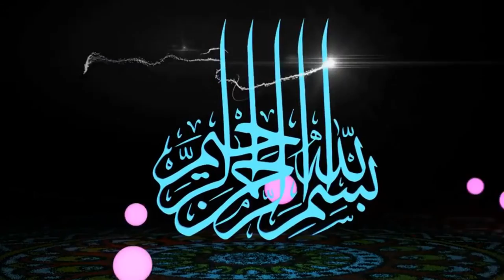شرح التوحيد الميسر بلغة يوربا الحلقة 5